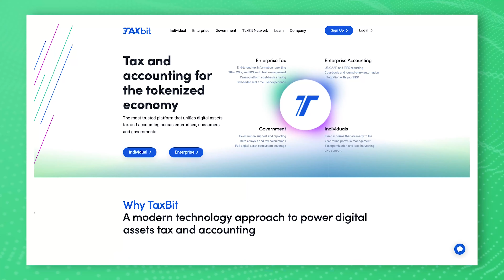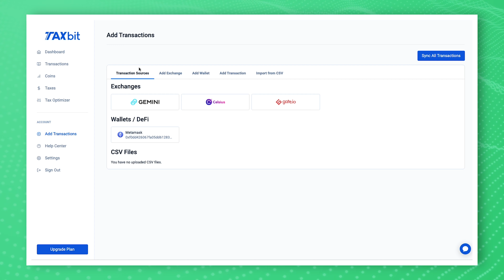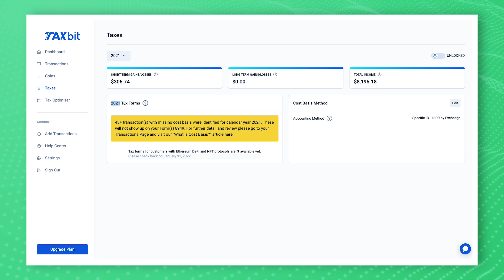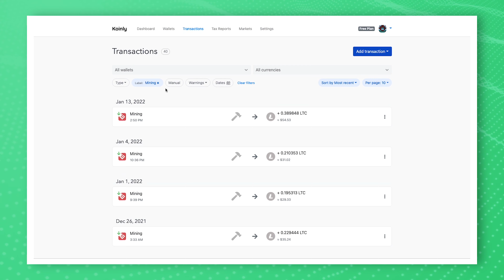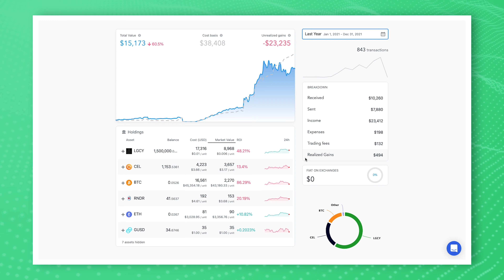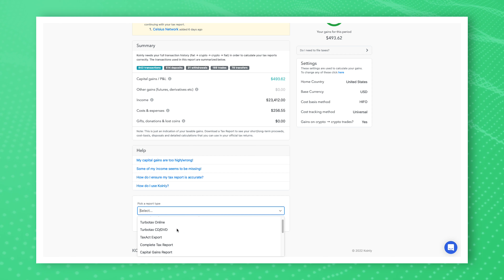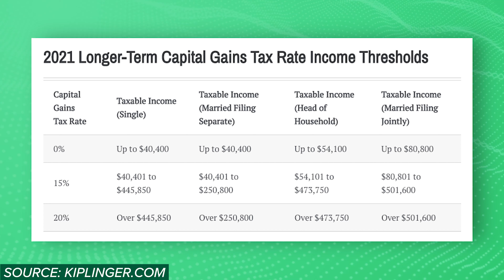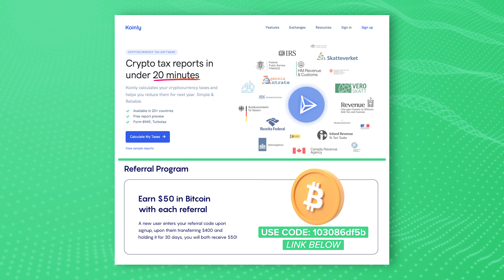How to File Crypto Taxes (BEST Crypto Tax Software)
Crypto taxes are an absolute nightmare - unless you use a software that automates it for you. Here's how to do cryptocurrency taxes using the best crypto tax software!

00:00 - Intro
0:46 - TaxBit (Free Crypto Taxes)
2:28 - Koinly (Advanced Crypto Taxes)
5:46 - Crypto Tax Tips
6:16 - Crypto Capital Gains
8:56 - Crypto Income Taxes
9:39 - Crypto Expenses (Deductible)
10:08 - Non-Taxable Crypto Events
11:07 - Watch This Next

Last year, I used several crypto exchanges, a few crypto interest accounts, multiple DeFi platforms and mined cryptocurrency, so as you can imagine, I’ve been absolutely dreading the thought of tax season.

Luckily, I found a solution that automates all of my cryptocurrency taxes and offers every document I could ever need to file my taxes properly. I’ll start by walking you through a completely free solution called TaxBit, which should be enough for most casual investors. Unfortunately, I needed something a little more advanced, and found Koinly to be the best crypto tax solution for that. Finally, I’ll break down some basic crypto tax rules because I think there are a lot of misconceptions out there. This way, you’ll have a much better idea of what to expect when you file your return.

There are four broader tax treatments that every crypto activity falls under. These are first capital gains or losses, which are further divided into short term and long term categories. There is also income, expenses and a non-taxable category. I’ll break down each of these in detail, but now’s a good time to say that I am not a tax professional and you should definitely consult with one if you need tax advice.

First up is capital gains and losses. You realize capital gains and losses, and therefore create a taxable event, anytime you sell cryptocurrency, buy something with cryptocurrency or trade from one cryptocurrency asset into another.

Moving on, we’ve got crypto events taxed as income. There are no cost basis calculations for these events, the full amount will be taxed at your income tax rate, so again between 10 and 37%. This category includes a lot, such as coins received from airdrops, forks, mining, staking, liquidity pools and similar sources. It also includes any interest you earn on cryptocurrency from apps like Celsius or BlockFi, as well as any referral bonuses. Also, this shouldn’t be much of a surprise, but if you get paid in crypto for selling a product or doing work online or anything, it will also be taxed as income.

Next we’ve got the expense category, which won’t be taxed, and may actually be tax deductible, meaning you can deduct it from your gains or income. However, it should be noted that not all crypto expenses are clearly outlined by the IRS, so you should consult a tax advisor if you want to make full use of this.

Finally, we’ve got the coveted non-taxable category. My favorite here is proceeds from crypto-backed loans. This is a really great tax strategy where you can take out a cash or stablecoin loan by locking up your crypto as collateral. With it, you can take some profits out of your portfolio without owing taxes on the gains, which would happen if you sold it.